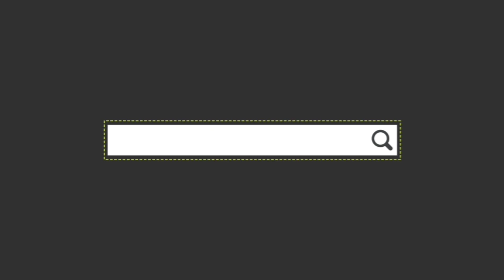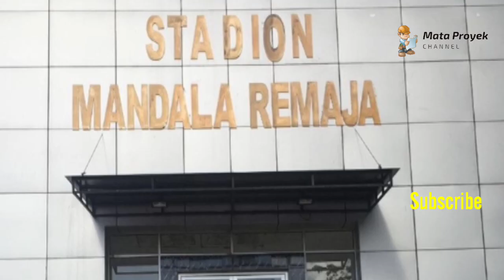Keren Ini dia Stadion yang ada di NTT,MALUKU dan MALUKU UTARA 2020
Stadion Ntt,Maluku Dan Maluku Utara Tahun 2020

Berikut List Stadion di Provinsi yang telah kami buat
1.Jawa timur
2.Kalimantan timur
3.Jawa tengah
4.kalimantan selatan
5.Jawa barat
6.DIY Yogyakarta
7.DKI jakarta
8.BANTEN
9.PAPUA
10.BALI
11.SUMATERA UTARA
12.ACEH
13.RIAU DAN KEPALUAN RIAU
14.Lampung dan Bengkulu
15.STADION SUMATERA BARAT
16.JAMBI
17,Sumatera Selatan
18.BANGKA BELITUNG dan Papua Barat
19.Kalimantan Tengah
20.KalImantan Barat
21.Kalimantan utara dan NTB
22.SULAWESI SELATAN
23.Sulawesi Tengah,Sulawesi Utara,dan.   Gorontalo
24.Sulawesi Barat dan Sulawesi Tenggara
25.NTT,Maluku dan Maluku utara

tujuan kami
semua provinsi kami pasti akan buat sisa nunggu giliran saja 🙏🙏🙏

jika ada yang belum masuk tolong tanbahkan di kolom komentar 😀😀😁😁🙏🙏✍️✍️